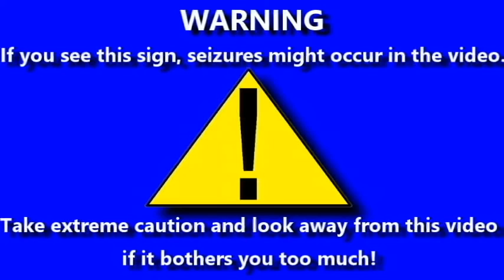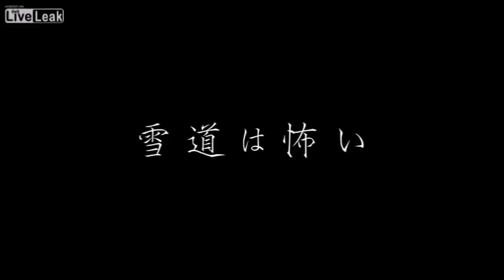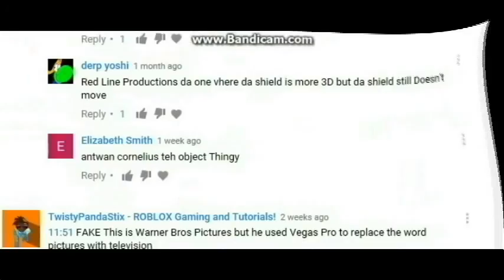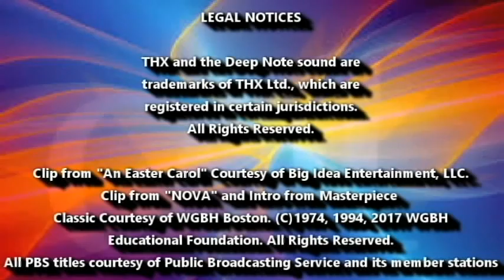[#600] CET Connect Logo Bloopers: The Complete 1st Season (Part 4)